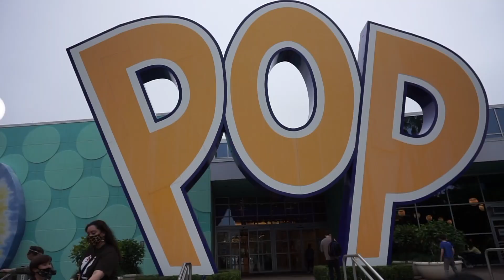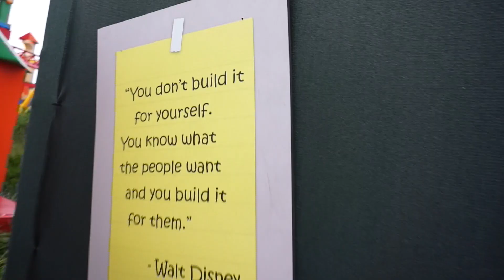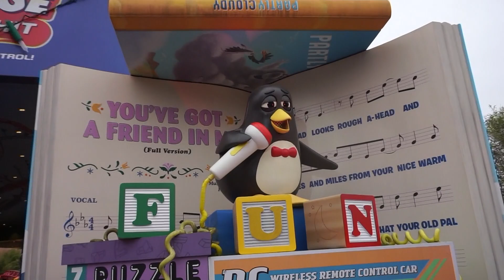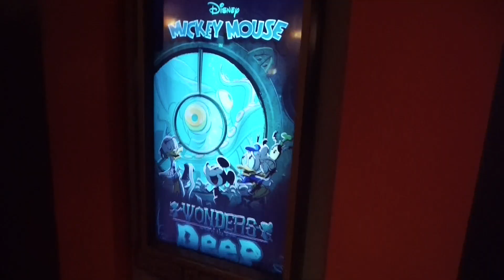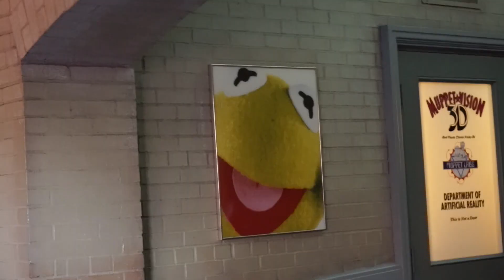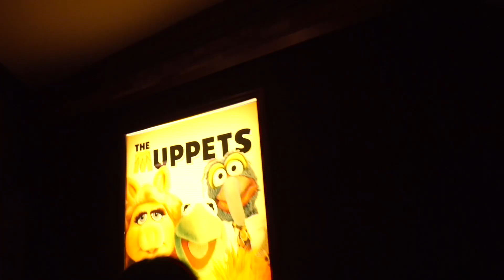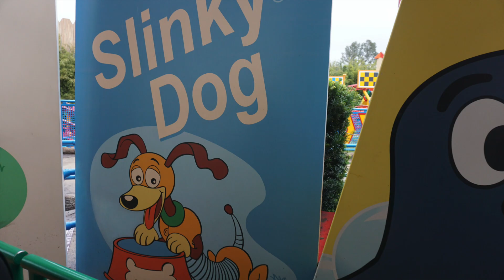HOLLYWOOD STUDIOS IN DISNEY WORLD DURING COVID (VLOG)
Hi guys! Thank you all so much for watching.

Also turn on your post notifications to be notified every time I post a new video.